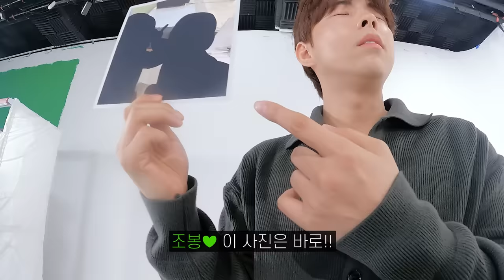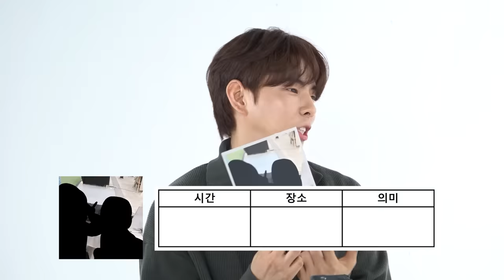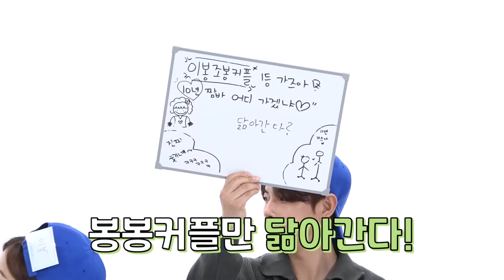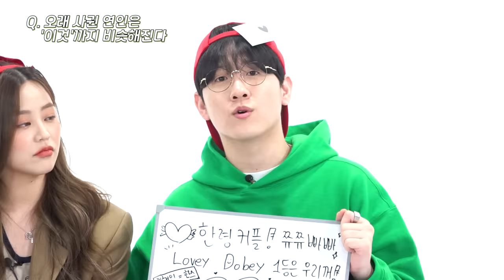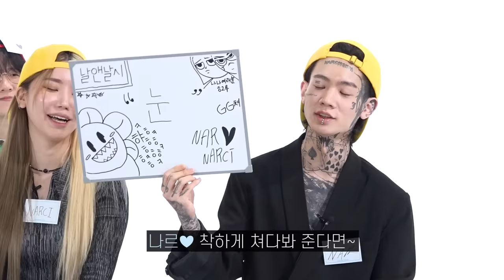SUB) 이곳은 러비더비..! 게스트로 왔다가 탈탈 털리고간 10년차 커플 (나르앤나르시/한스/령령/석준이가해) [러비더비 시즌3 EP.11]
10년차커플 이봉조봉커플이랑 함께!
러~브 골든벨 도저언!!!